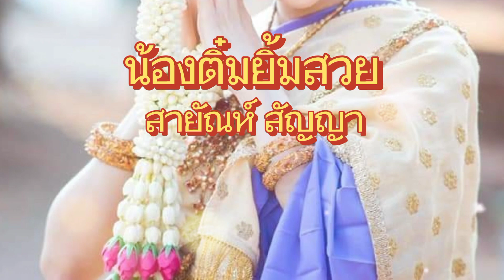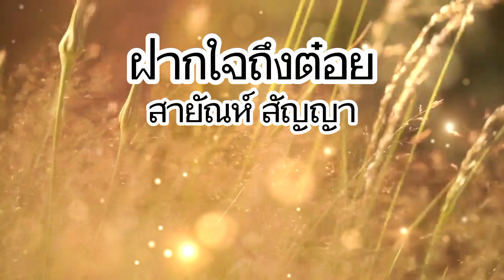เพลง น้องติ๋มยิ้มสวย & เพลง ฝากใจถึงต๋อย🎼ศิลปิน สายัณห์ สัญญา🎼ขอขอบคุณมิตรรักแฟนเพลงทุกท่าน❤️❤️